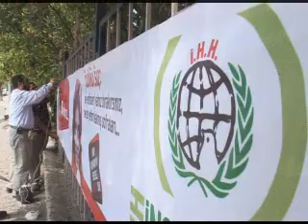Ramazan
Sizinle iftİHHar ediyoruz